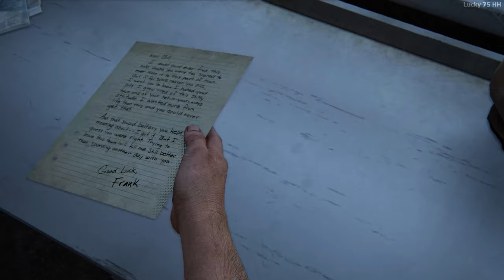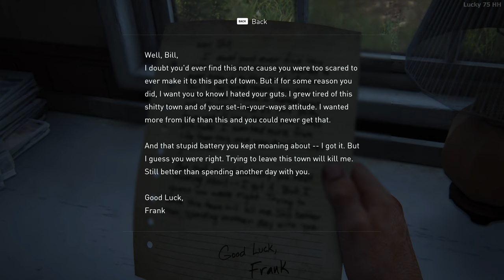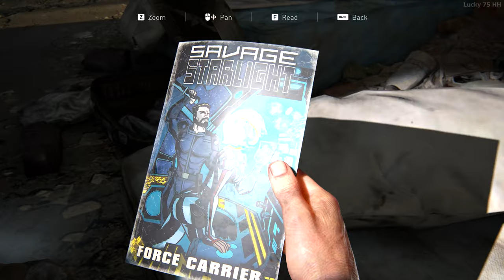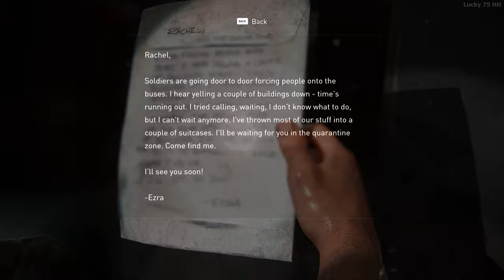The Last Of Us Part 1 PC Full Game Walkthrough Main Story (4K) [Part 5]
The Last Of Us Part 1 PC Full Game

Welcome to our comprehensive walkthrough of The Last Of Us Part 1 for PC, presented in glorious 4K resolution! Join us as we embark on an emotional journey through a post-apocalyptic world filled with danger, heartache, and hope.

In this epic adventure, we'll guide you through every step of the game, revealing the captivating story, intricate gameplay mechanics, and breathtaking visuals that made The Last Of Us Part 1 a landmark title. With the power of PC and 4K resolution, you'll witness every hauntingly beautiful environment, lifelike character detail, and immersive cinematic moments like never before.

Join us as we take control of Joel, a hardened survivor, and his young companion Ellie, as they traverse a desolate United States overrun by a devastating fungal infection. Together, they must navigate through dangerous environments, scavenge for resources, and face hostile human and infected enemies. The Last Of Us Part 1 is a testament to the power of storytelling in video games, exploring themes of love, sacrifice, and the lengths we go to protect those we care about.

Throughout this walkthrough, we'll provide insightful commentary, tips, and strategies to help you overcome challenging encounters, solve puzzles, and make critical decisions that shape the fate of the characters. Immerse yourself in the rich narrative, engage in intense combat, and experience the deep emotional connection between Joel and Ellie.

With our 4K PC gameplay, you'll witness the game's remarkable graphics and meticulously crafted environments in stunning detail. From the overgrown ruins of cities to the lush, overgrown wilderness, every frame is a work of art. The Last Of Us Part 1 raises the bar for cinematic gaming experiences, and now you can witness it in all its visual splendor.

Whether you're a die-hard fan of The Last Of Us or a newcomer to this gripping series, this full game walkthrough is the perfect opportunity to relive the story or embark on an unforgettable adventure for the first time.

Don't miss out on this incredible journey through a world ravaged by a pandemic. Subscribe now and join us as we uncover the secrets, face unimaginable challenges, and explore the depths of human resilience in The Last Of Us Part 1 PC Full Game Walkthrough at 4K!

Configuration Used For Play:
RTX 4090
i9 13th Gen
32 GB RAM
Samsung 970 EVO SSD
Elgato HD Recorder

Warning
*We own full copyright content of the game. Reused is not allowed without permission
*Video Game may content- Blood, fights, Nudity, Sexuality, Strong language, Political/Religion aspects, Deaths, Killings etc which may offend small group of people.

About Us

Hello Community!!! Welcome to Lucky75 Hardware Heaven Channel.

Are you looking for walkthrough gameplay for PC games? Or the most recent PC gaming and computer hardware used to power the games we enjoy? Then look no further because I've got your back!

This channel is for PC gamers who want to know what frame rates their games will run and optimize their hardware's performance. I review the best gaming PCs, components, monitors, graphics cards, cases, and other accessories. In addition, I provide daily game news, in-depth game guides, and gameplay walkthroughs for all of the latest PC games.

Lucky75 Hardware Heaven